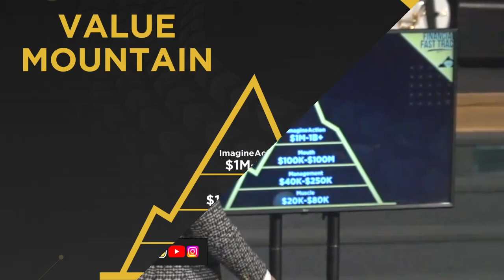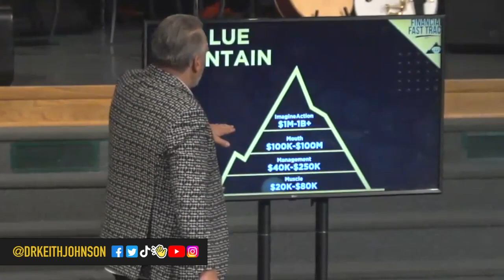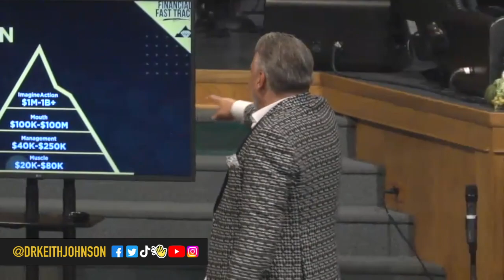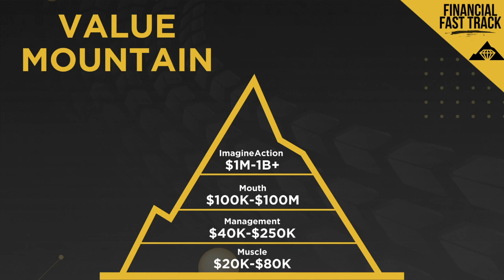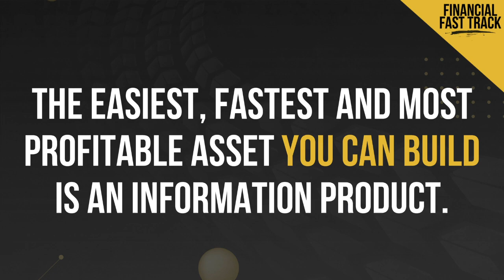The Wealth Ages Timeline Il History of Wealth Part 2 II Dr. Keith Johnson